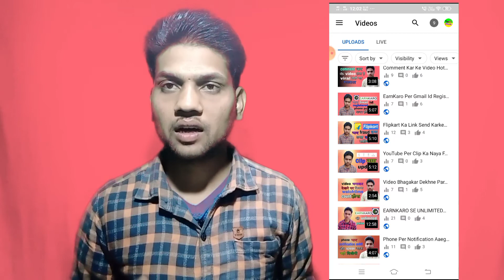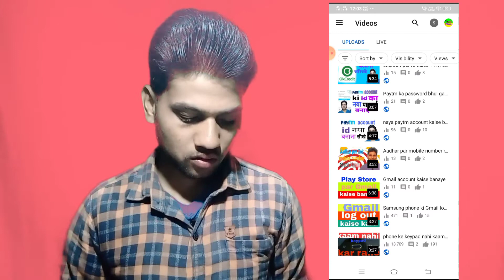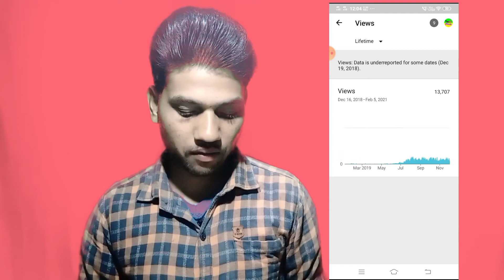YouTube Channel Par Video Upload Karna Band || Bad Mein FIR Shuru Kiya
YouTube Channel Par Video
Upload Karna fir band

YouTube channel video upload karna FIR band kar dena Uske bad FIR video upload karna Shuru karna uske baad kya hoga humne video me batate hai

                (India)